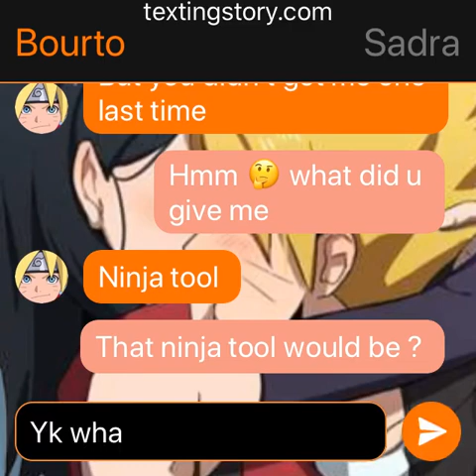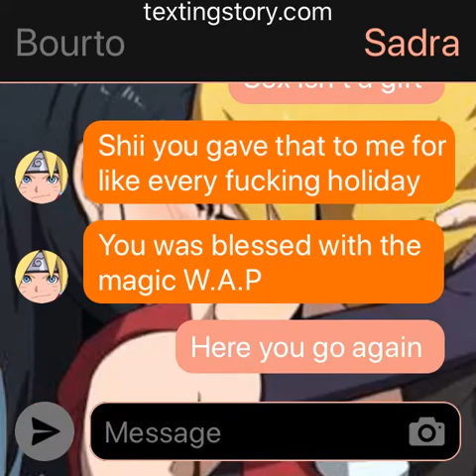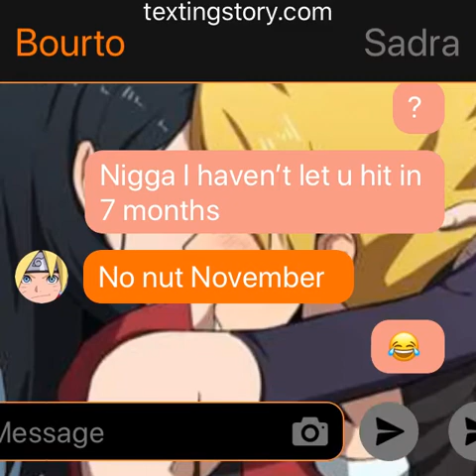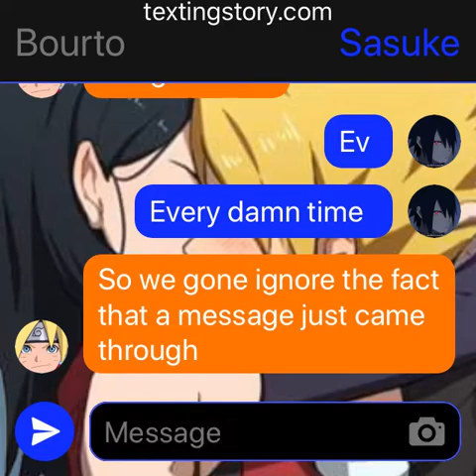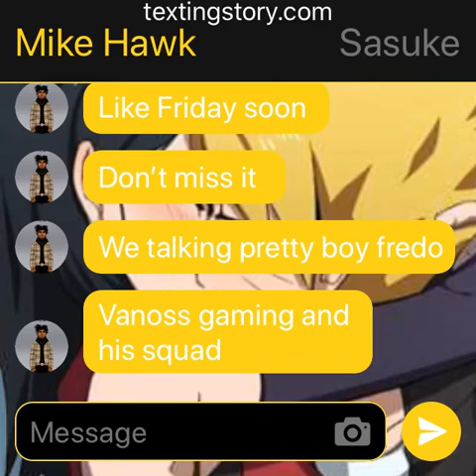Bourto GC TROUBLE